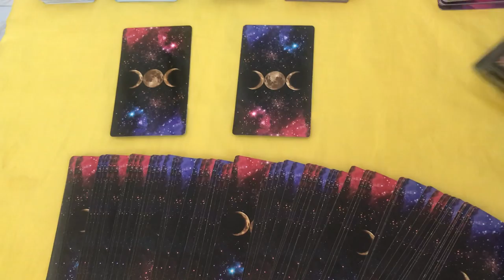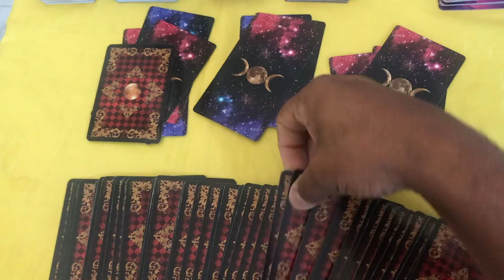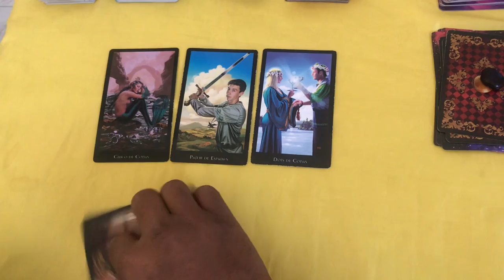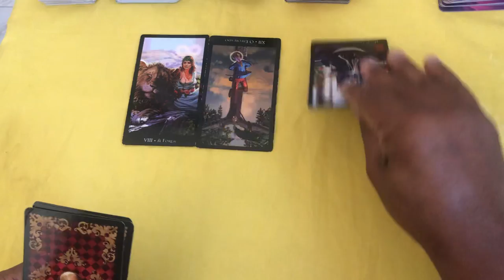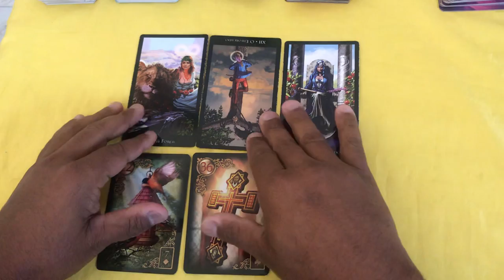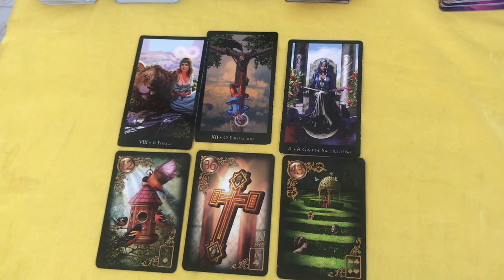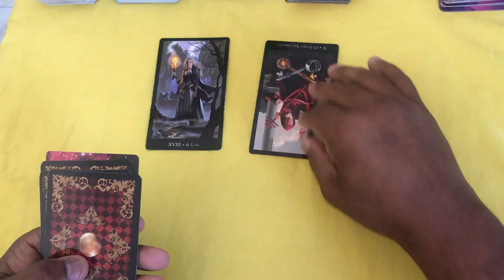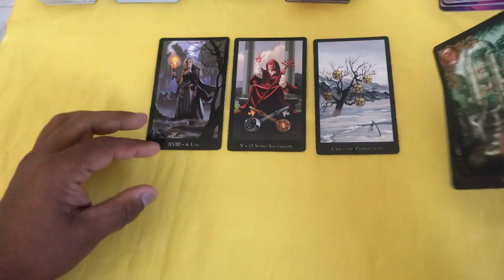ELE HOJE EM RELAÇÃO A VOCÊ! !!💘 [ Tarot Responde ] Tarô [Tarô ] Tarot